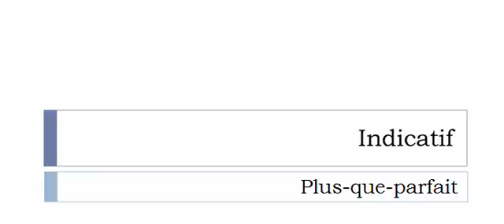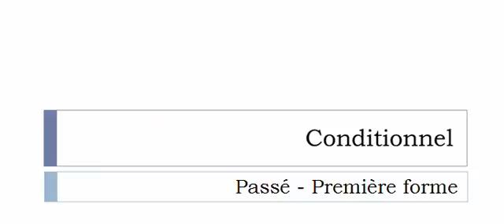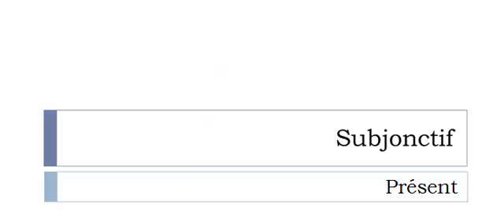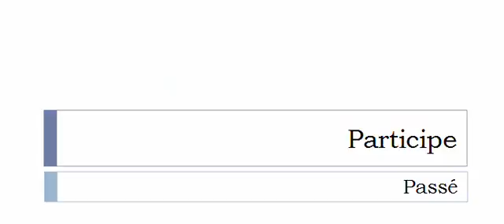الفعل الفرنسية = Stipendier